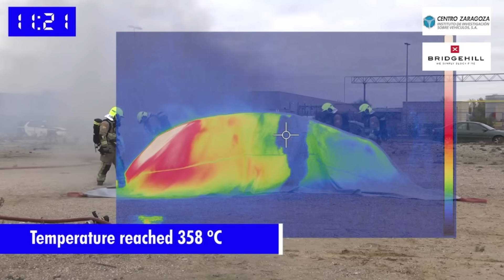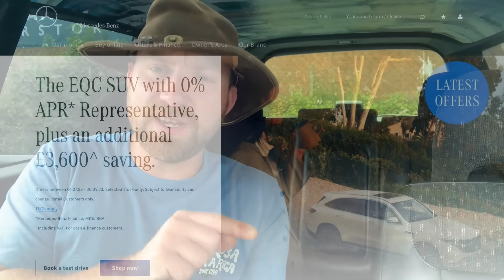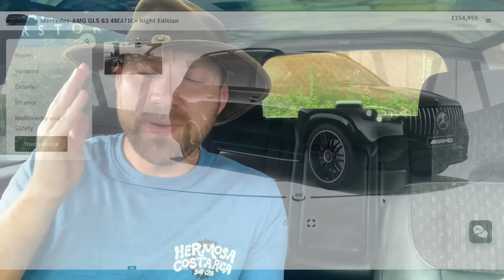North Sea EV Cargo Ship Fire LATEST Plus Comments & Questions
In this video we look at the latest news on the EV Cargo Ship Fire after yesterdays video, and look at what changed in the original article that was read in the first video. We look at some comments, both on the video itself and on the original article, and discuss some theories and finish on a light hearted note trying to find a new Mercedes that's worth saving.